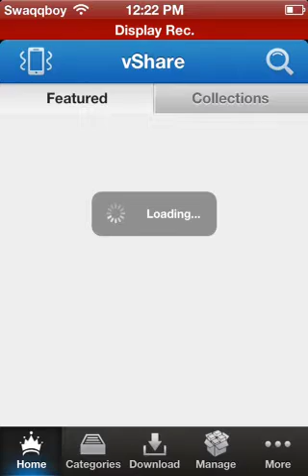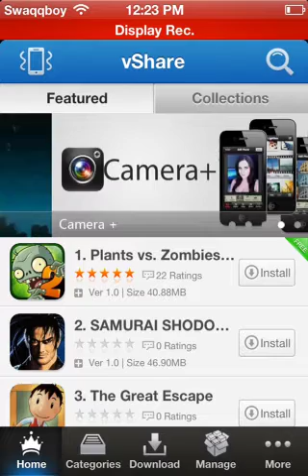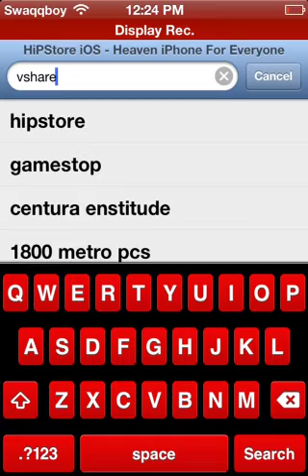How to fix vshare (new update)